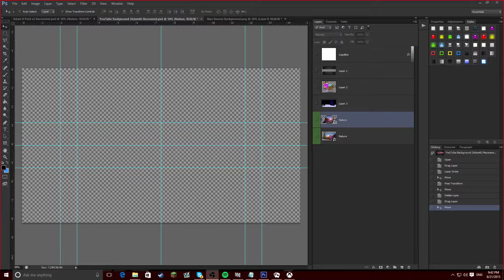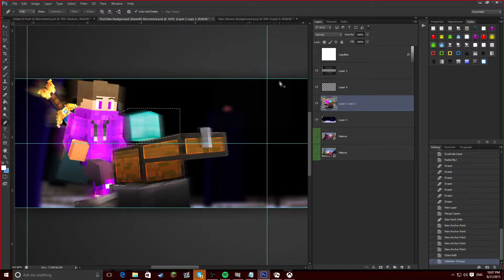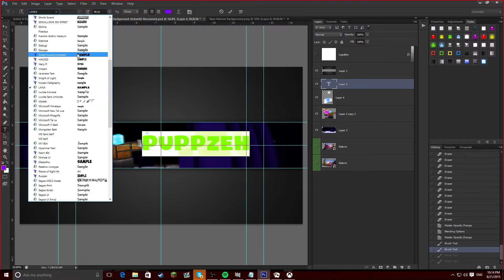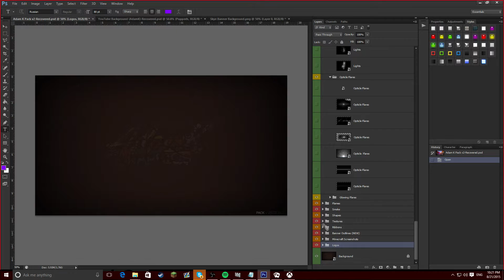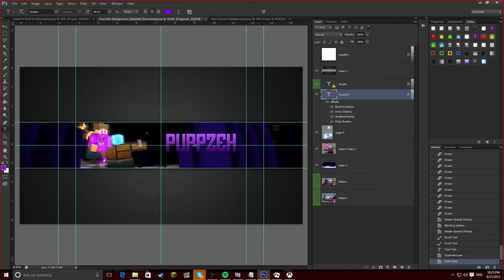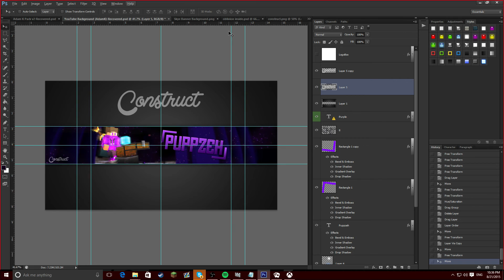Speed Art - Puppzeh By FrozenGapple & PineappleFX